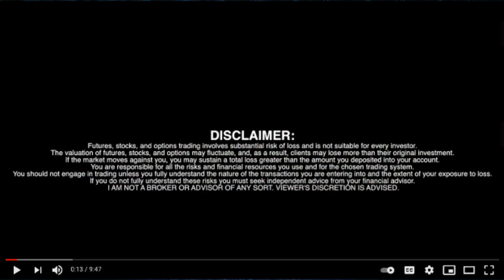Snowy Owl Gold Corp. CEO David Patterson (CSE: SNOW) (FSE: 84L)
Snowy Owl Gold Corp. CEO David Patterson (CSE: SNOW) (FSE: 84L) - RICH TV LIVE - May 12, 2021 -   Snowy Owl Gold Corp. (CSE: SNOW) (FSE: 84L) ("Snowy Owl" or the "Company") is pleased to report that Geologica Groupe-Counseil (Geologica), of Val d'Or, Quebec, has completed a geoscientific compilation on the Company's 100% owned Panache Gold Project (the "Property"), located in the Urban-Barry Greenstone Belt, Quebec, Canada.

The geoscientific compilation was successful in identifying several prospective areas in which to focus exploration efforts. The highlights of the geoscientific compilation are summarized below.

Panache Property Summary

As shown on the Figure 1 Compilation Map, the 12 claim, 676.74 hectare, Panache Gold Project is underlain by the same Urban-Barry Greenstone Belt geology which hosts the numerous Osisko Mining and Bonterra Resources' gold showings immediately surrounding the Property. Geophysically, within the Property the Urban-Barry formation displays several electromagnetic INPUT anomalies and high magnetic axis. In the southern half of the Property, a structural contact between the Urban-Barry Greenstone and a granitic pluton may be associated with a favourable metamorphic halo which could host altered fracture and mineralized zones. A fault is mapped in the northern portion of the property which may also represent a structural exploration target.

Very little exploration work has been done on the Property, in 1989 a small-scale mapping and outcrop sampling program was conducted in the northern portion of the property. A single grab sample from this program retuned 10 ppb Au, and mapping revealed the presence of intermediate to mafic volcano-sedimentary rock containing quartz-carbonate vein and veinlet hosted pyrite, and cherty bands (exhalite) with 1-2% pyrite.

The Property is located in the Quebec's Eeyou Istchee James Bay Region, approximately 100 km east of the town of Lebel-sur-Quevillon (Figure 2), it is easily accessible year-round via a network of logging roads.

"The Snowy team is looking forward to getting boots on the ground of our Quebec gold assets this year, and we are excited about the Company's recent listing on the Frankfurt Stock Exchange" stated Raymond Wladichuk, CEO.